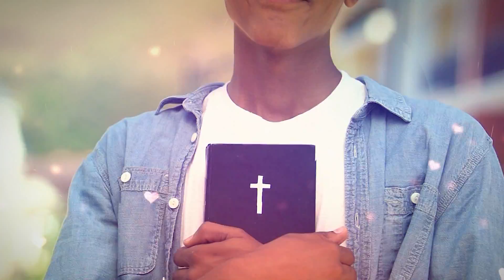Em ti, serei inabalável - Ana Clara Rocha - Palavra do Dia 07/12/22